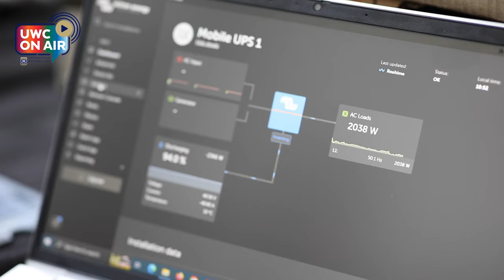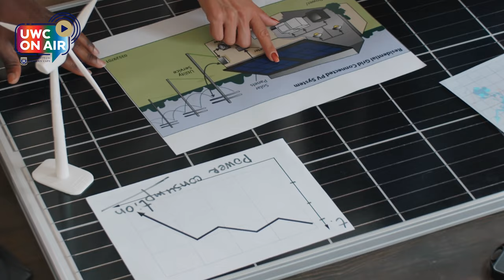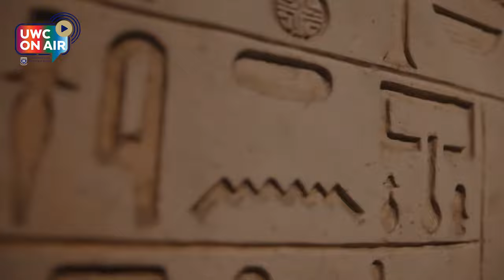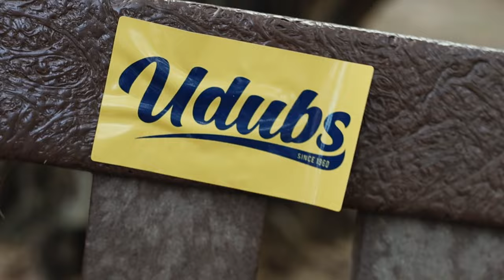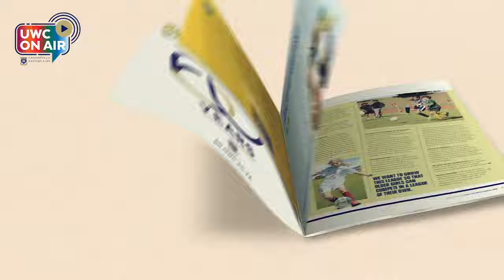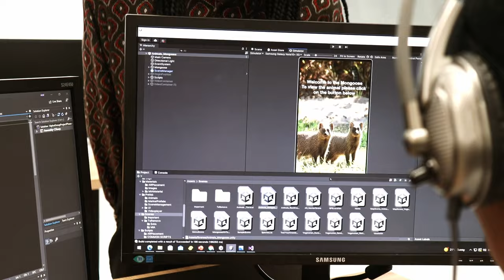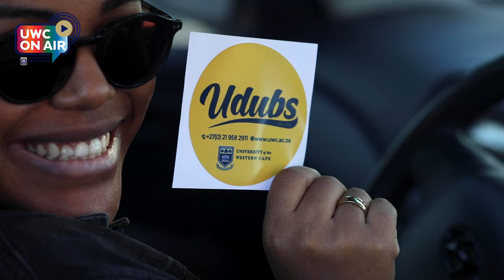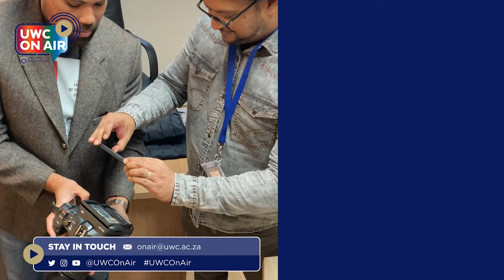UWC on Air | EP 01 S2 | Campus Caracal Mystery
It is the second season of this groundbreaking adventure in which we turned heads as the first University in South Africa with its own TV show.

And at the heart of it? Stories about real people, the movers and shakers who inspire and impact our planet.